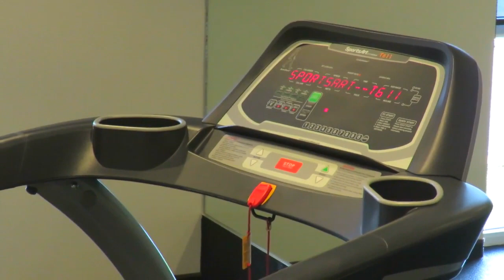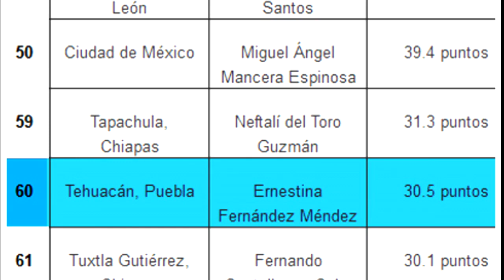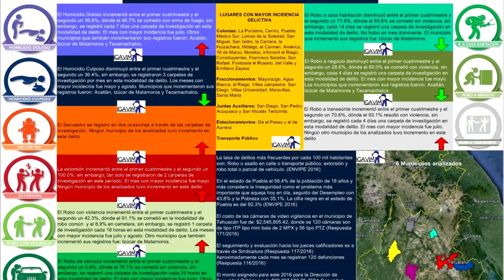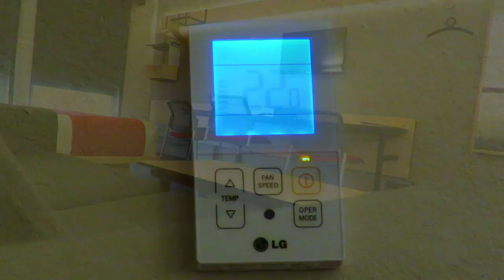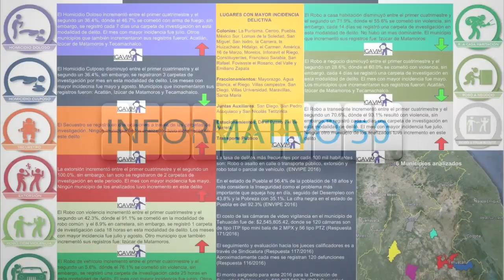INFORMATIVO 50 TEHUACÁN 07 de octubre de 2016